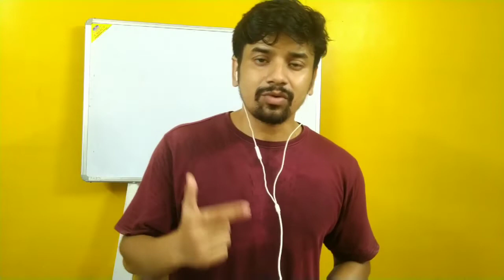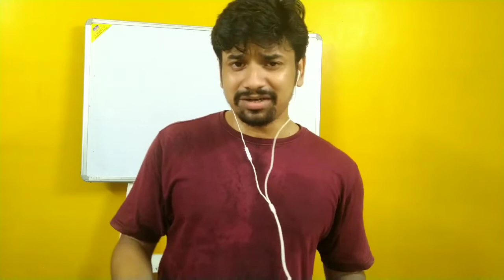CBSE News CBSE new syllabus | 30% syllabus reduce.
CBSE  syllabus reduce by 30% .For new syllabus click the below link